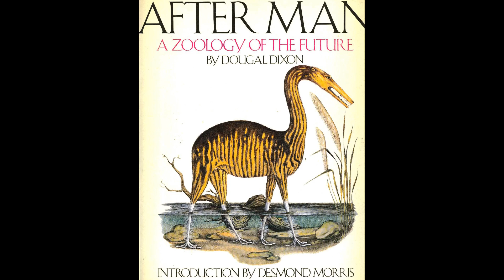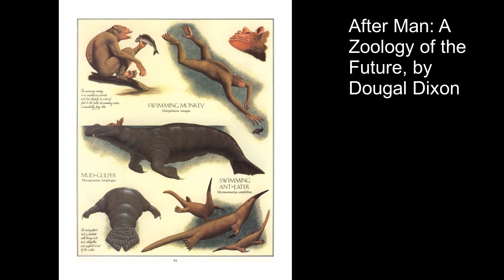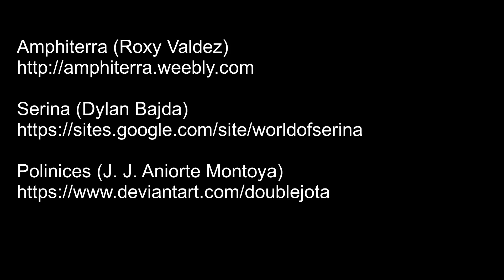Channel Intro / Introduction to Speculative Biology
Hello everyone, and welcome to the channel! Here, we will be looking at creatures from fiction and myth through the lens of speculative biology.

Special thanks to all the amazing SpecEvo creators who allowed their art to be used in the video:

Serina: A Natural history of the World of Birds (Dylan Bajda)

Polinices (J. J. Aniorte Montoya)